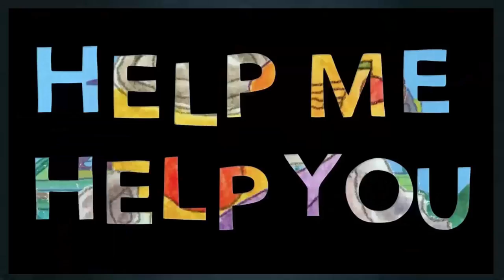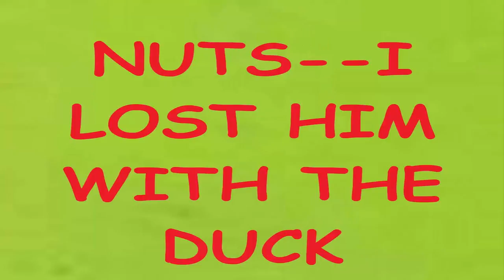SOCIAL SECURITY NEEDS MY HELP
Beats me why they need my help.